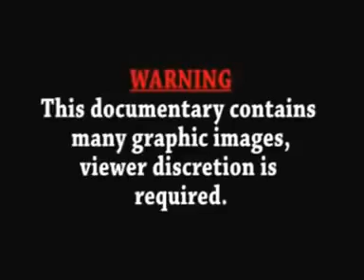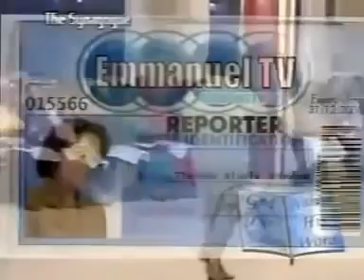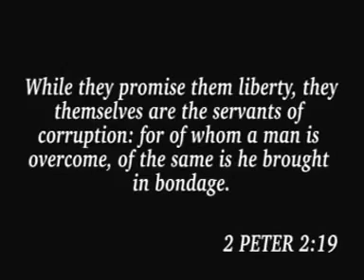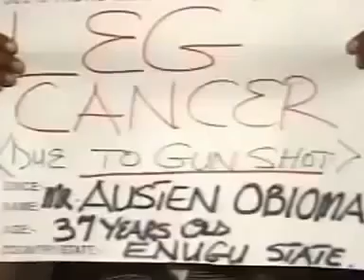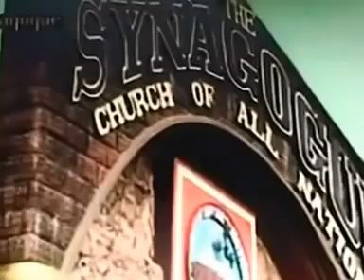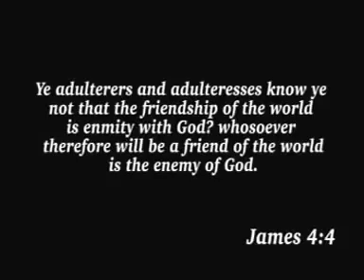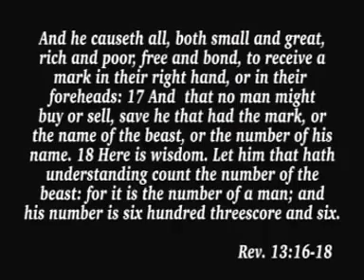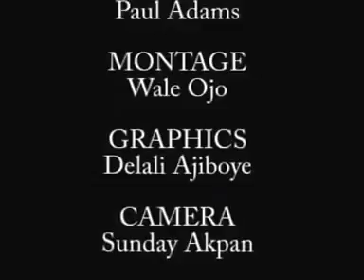Deception of the Ages Nigeria Documentary medium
THE ATTROCITIES OF TB JOSHUA.ONE OF THE SO CALLED NIGERIAN MEN OF GOD.